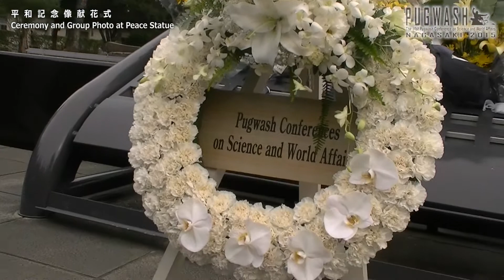第61回パグウォッシュ会議世界大会-「献花式、 ノーベル平和賞メダル寄託式」（2015年11月1日、平和公園、長崎原爆資料館）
Ceremony and Group Photo at Peace Statue
/ Ceremony to honor Hibakusha: Transfer of Pugwash Nobel Peace
Symbols